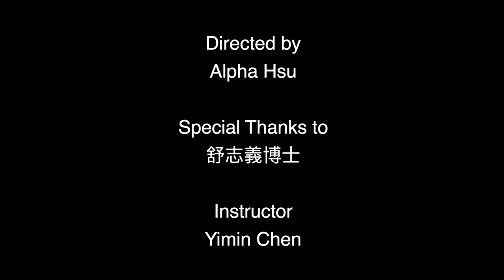【微電影 short film】我馬上離開你 I Will Leave You Right Away｜改編 adaptation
我馬上離開你
微電影/短片
改編自 安東· 契訶夫 同名短篇小說
I Will Leave You Right Away
short film
adapted from short story of the same name by Anton

阿哩講工作室 製作 by Aligone Studio